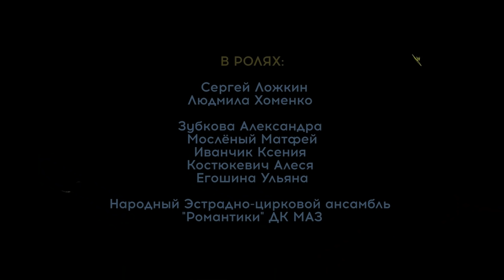2 серия - «Тайная операция «ТЕЛЕФОН»…», детского юмористического сериала - "Хочу в Париж".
Здравствуйте друзья! С вами - "Cool circus kids". Мы продолжаем трансляцию детско- юношеского юмористического короткометражного сериала "Хочу в Париж" (Для семейного просмотра). В сериале снимаются юные цирковые артисты нашей цирковой студии «Романтики». Все артисты и тренера играют самих себя под своими именами и фамилиями. Без суфлёров и дублёров. У нас всё по-настоящему. Смотрите вторую серию «Тайная операция под кодовым названием «ТЕЛЕФОН»…», надеюсь что вам она тоже понравится! А также пишите комментарии кто из юных артистов вам больше понравился, и присылайте нам разные истории из вашей жизни если нам понравятся мы их сыграем….
Создатели и участники –  8й ТВ канал (Республика Беларусь).Киноцентр -Евгения Крыжановского. Народный Эстрадно-цирковой ансамбль «Романтики» ДК МАЗ, Минск.